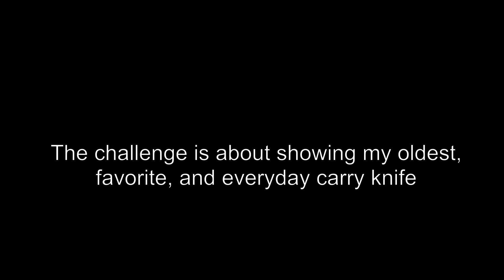#58 3 Knive Challenge - Accepted!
This is the 3 knive challenge.  It is very interesting to trace back the chain and discover new channels!